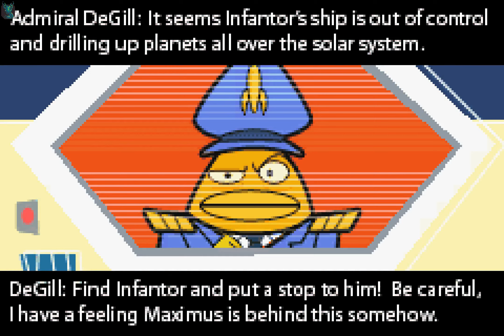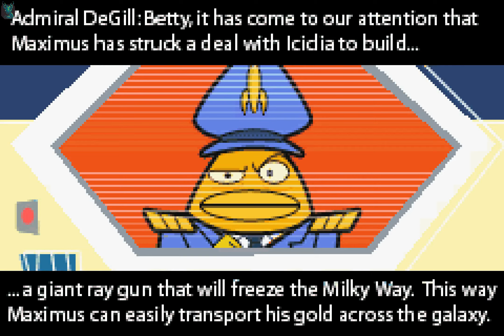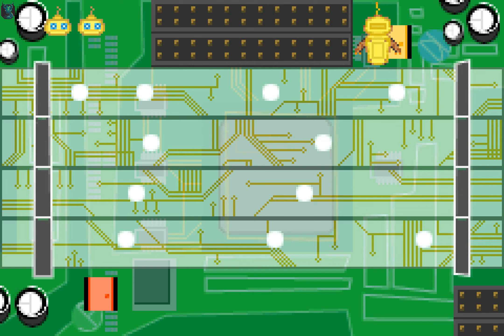(L:179) Atomic Betty GBA Longplay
A Full Game / Gameplay / Walkthrough / Playthrough / No Commentary of Atomic Betty on Game Boy Advance.. Enjoy!

Atomic Betty is a single-player puzzle/shooter game based on the Teletoon, Cartoon Network, Hub Network and Starz Kids & Family animated children’s comedy television series Atomic Betty.

The game was developed by Big Blue Bubble, published by Namco (now Bandai Namco Entertainment, Inc.) and Atari, and released for the Game Boy Advance in Europe on August 25, 2005, and in North America two months later in October.

Timecodes:
0:00:00 - Start
0:00:43 - Level 1
0:06:12 - Level 2
0:07:41 - Level 3
0:14:39 - Level 4
0:20:41 - Level 5
0:21:47 - Level 6
0:27:37 - Level 7
0:29:12 - Level 8
0:35:56 - Level 9
0:39:13 - Level 10
0:40:13 - Level 11
0:45:37 - Level 12
0:47:05 - Level 13
0:52:19 - Level 14
0:58:12 - Level 15
0:59:09 - Level 16
1:07:21 - Level 17
1:08:44 - Level 18
1:15:30 - Level 19
1:22:18 - Level 20
1:24:37 - Ending and Credits